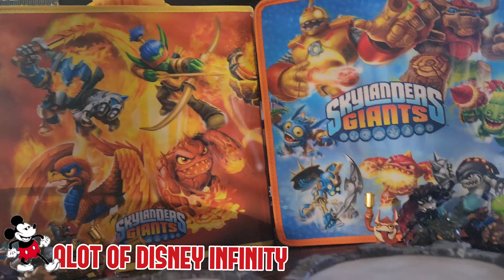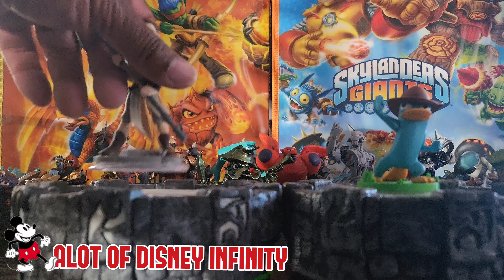FOUND SKYLANDERS & DISNEY INFINITY AT FLEA MARKET